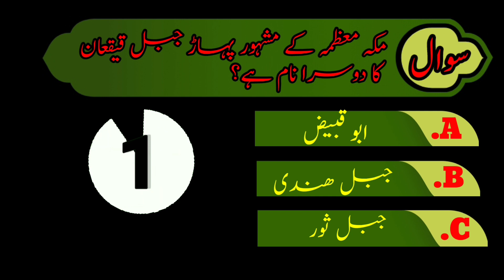Islamic General Knowledge Makkah Quize | Commons Sense Questions| paheliyan in urdu/Hindi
your searches.
common sense question
common Sense questions in Urdu
Islamic quiz
Makkah quiz
Islam test
Islamic knowledge
Urdu paheliyan